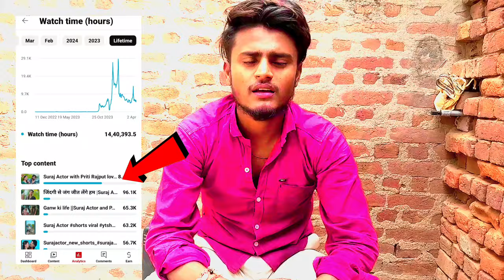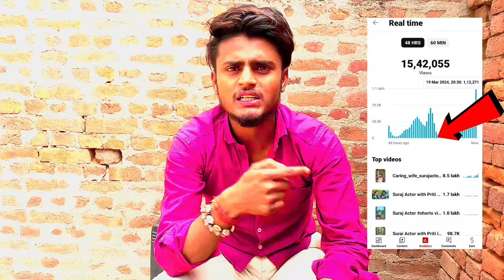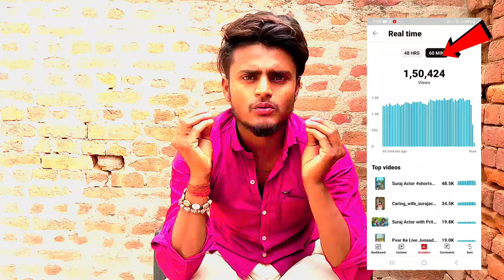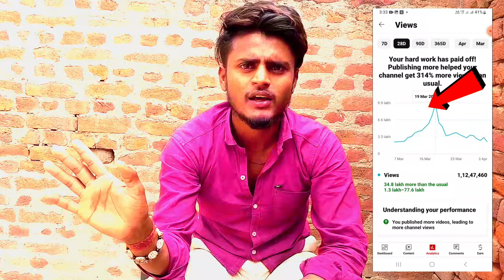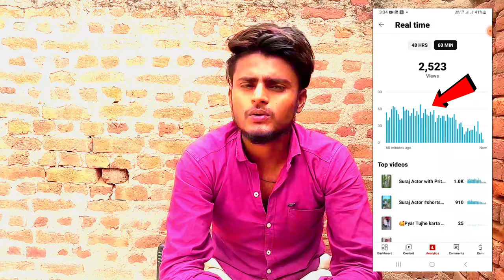सूरज ऐक्टर ने गरीब की पेट पर लात मारी है😭|Socha Nahi Tha Aaisa Hoga Kabhi |Suraj actor ne bura kiya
सूरज ऐक्टर ने गरीब की पेट पर लात मारी है 😭
|Suraj Actor ki sachai  |Suraj Actor ki hakikat
| Suraj Actor  ka new video
Suraj Actor ki shorts video

Suraj Actor with Priti Rajput

Suraj Actor
Suraj Actor love story
Suraj Actor ki shaadi
Suraj Actor ki kahani
Suraj Actor  kahan se hai

copyright check kaise kare

copyright kya hota hai